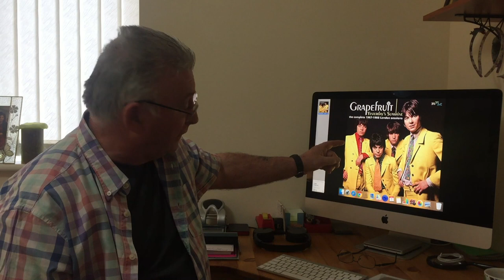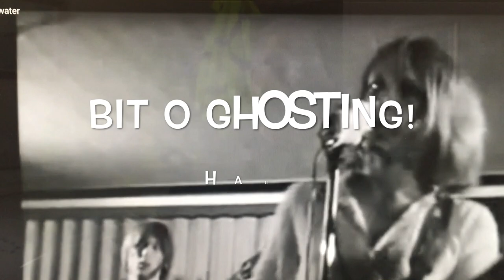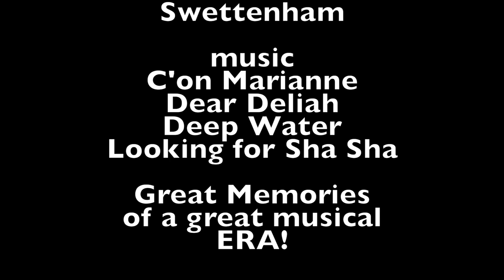Grapefruit Part 2